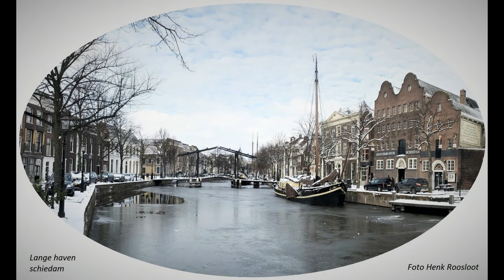Winter in Schiedam en Kethel 2021 deel 1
Winter in 2021 Schiedam en Kethel  anders bekeken 40 foto's deel 1